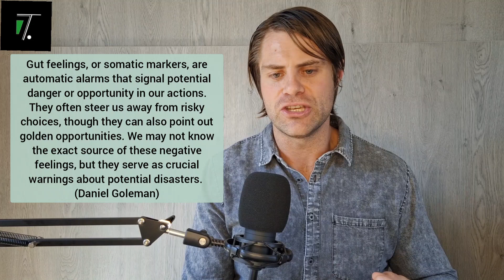When You Are In The Will Of God, But You Still Don't Have Peace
The word Theonos is of Greek origin and means The Mind of God. Our vision is a Revelation of Christ and a Revelation of self. Through Biblical and Scientific teachings either in class or social media.
If you want to make a contribution to our ministry:

Account type: Nedbank Business PAYU
Branch code: 11713400
Account Name: Theonos Life Training
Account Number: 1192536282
or
Swift code NEDSZAJJ